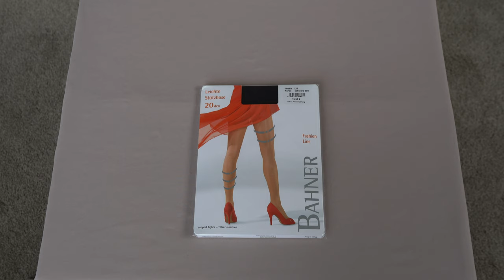Bahner Leichte Stützhose 20 Den tights (Unbox)